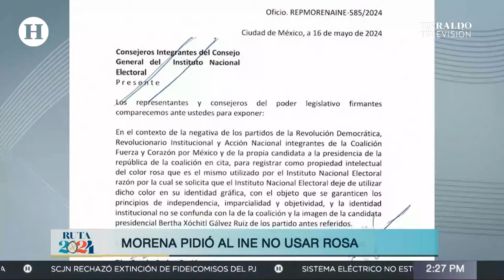Morena pide al INE quitar el rosa de su identidad para no ser confundidos con la oposición